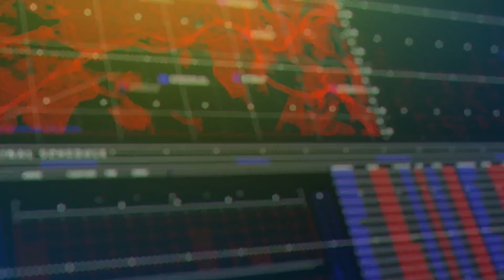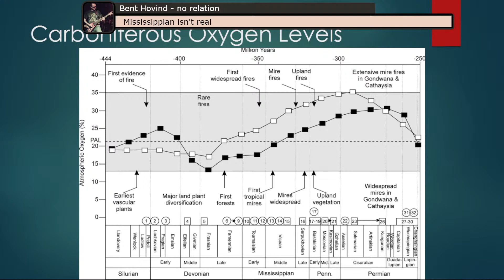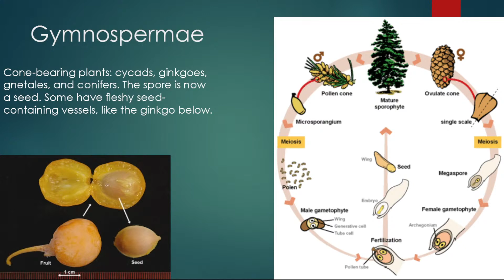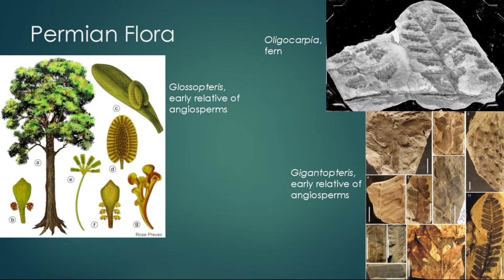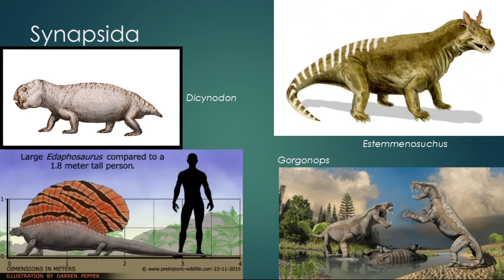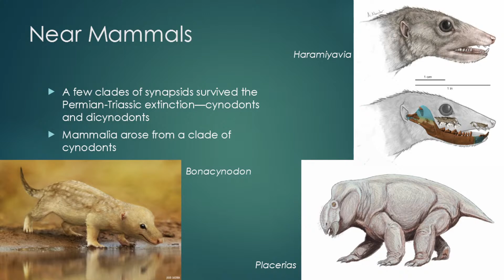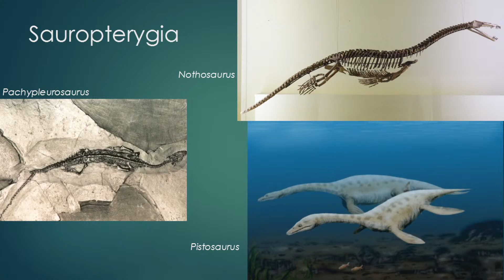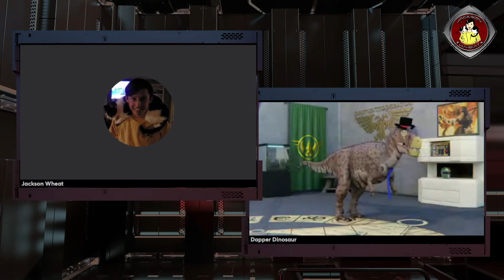The Paleozoic Pt. 2 and the Mesozoic (with Dapper Dinosaur)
A discussion of the evolution of life in the Paleozoic.
Errata: see pinned comment.